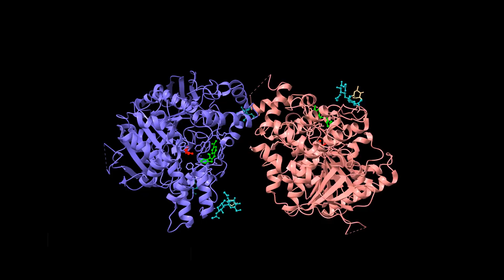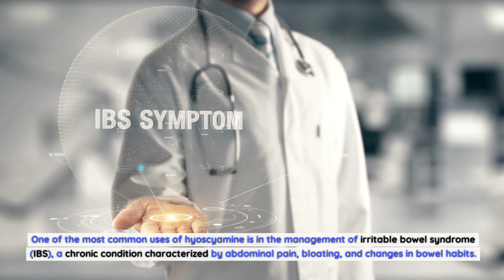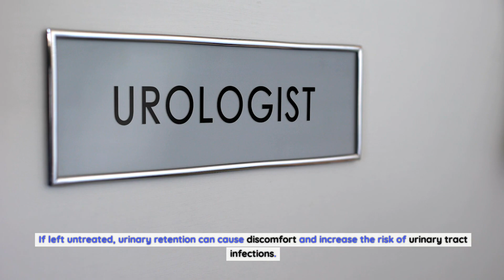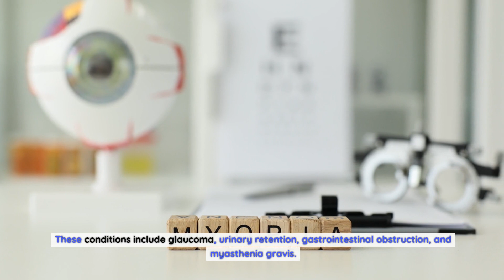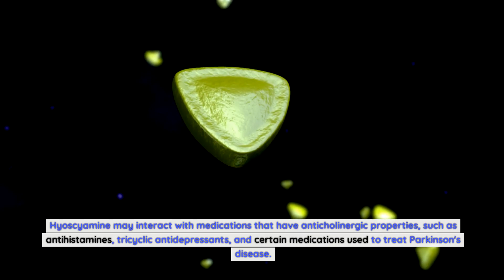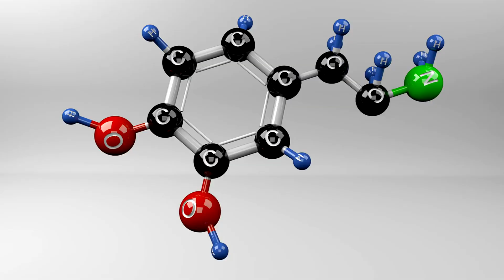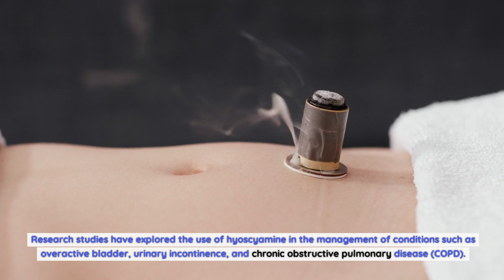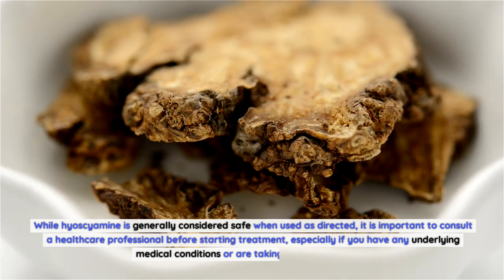Hyoscyamine: Unraveling its Uses, Side Effects, Optimal Dose, and Mechanism of Action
Welcome to a comprehensive exploration of Hyoscyamine, a medication known for its potential in managing specific medical conditions. In this guide, we will delve into various aspects of Hyoscyamine, including its uses, recommended dosage, mechanism of action, and potential side effects.

Hyoscyamine: A Brief Introduction

Hyoscyamine, derived from plants like belladonna, is an antimuscarinic medication used to treat a variety of gastrointestinal and urinary tract disorders. It belongs to a class of drugs called antispasmodics, which help in relaxing and soothing muscles in the digestive and urinary systems.

Understanding Its Uses

Gastrointestinal Disorders:
Hyoscyamine is commonly prescribed to manage gastrointestinal conditions such as irritable bowel syndrome (IBS), peptic ulcers, and diverticulitis. It helps in reducing muscle spasms and cramping in the digestive tract, providing relief to individuals experiencing discomfort.

Urinary Tract Disorders:
Hyoscyamine is also used in treating urinary tract disorders, including bladder infections and overactive bladder. By relaxing the muscles of the bladder, it helps in reducing urinary frequency and urgency.

Hyoscyamine Dose: Finding the Right Dosage

Standard Dosage for Gastrointestinal Disorders:
The typical dose of Hyoscyamine for gastrointestinal disorders is 0.125 to 0.25 mg orally, taken two to four times daily. However, the dosage may vary based on individual response and specific medical conditions.

Standard Dosage for Urinary Tract Disorders:
For urinary tract disorders, the usual dose ranges from 0.125 to 0.5 mg orally, taken two to four times daily. The appropriate dose is determined by the severity of the symptoms and the individual's response to the treatment.

Mechanism of Action: How Hyoscyamine Works

Hyoscyamine works by blocking the action of acetylcholine, a neurotransmitter that plays a significant role in muscle contraction. By inhibiting the effects of acetylcholine, Hyoscyamine helps in relaxing and calming the muscles of the gastrointestinal and urinary tract, thereby alleviating symptoms associated with muscle spasms.

Balancing Benefits and Risks: Hyoscyamine Side Effects

Common Side Effects:
Common side effects of Hyoscyamine may include dry mouth, blurred vision, constipation, difficulty urinating, and drowsiness. These side effects are typically mild and temporary, often subsiding as the body adjusts to the medication.

Less Common Side Effects:
In some cases, individuals may experience less common side effects such as confusion, hallucinations, fast or irregular heartbeat, or allergic reactions. If any of these side effects persist or worsen, seeking medical attention is essential.

Patient Perspectives: Hyoscyamine Reviews

Alice's Experience: Managing IBS with Hyoscyamine
Alice, diagnosed with irritable bowel syndrome, shares her journey with Hyoscyamine and how it has significantly improved her daily life by providing relief from the distressing symptoms of IBS. She emphasizes the importance of medication adherence and a healthy lifestyle.

David's Story: Gaining Control Over Bladder Issues
David, dealing with an overactive bladder, discusses his experience with Hyoscyamine and how it has helped him gain control over urinary urgency and frequency. He narrates the positive impact it has had on his daily routine.

Conclusion: Empowering Lives with Hyoscyamine

In conclusion, Hyoscyamine stands as a crucial medication in the treatment of gastrointestinal and urinary tract disorders, offering relief and improved quality of life for those affected by these conditions. Understanding its uses, appropriate dosage, mechanism of action, and potential side effects equips both healthcare providers and patients with the knowledge needed to navigate this treatment option effectively.